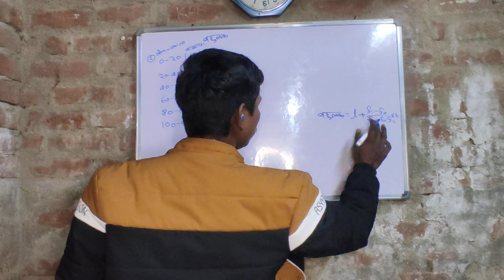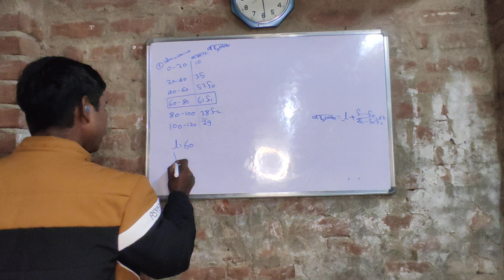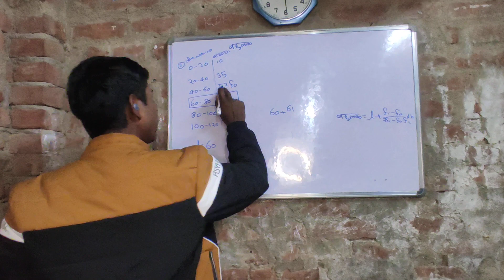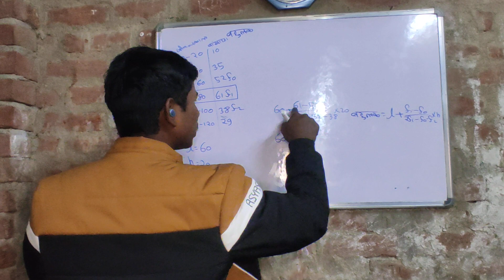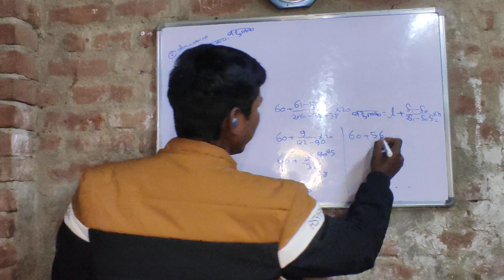bahulak class 10